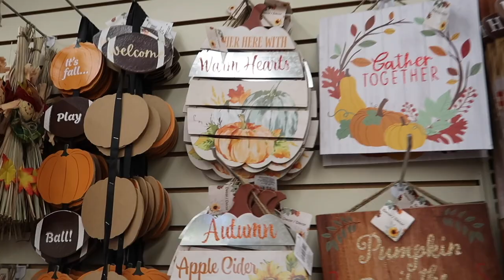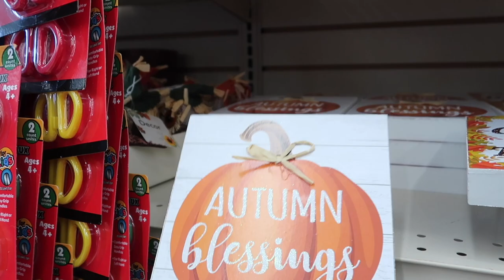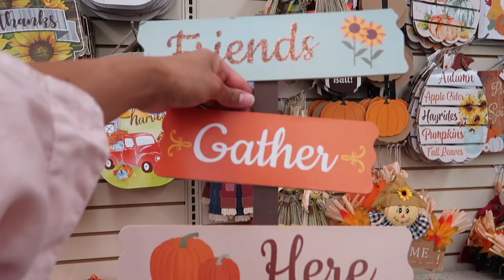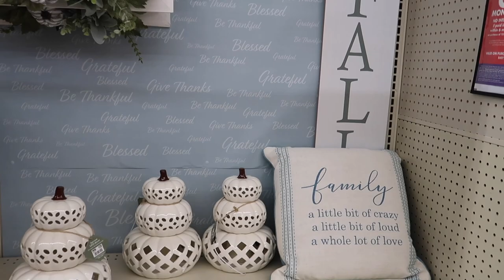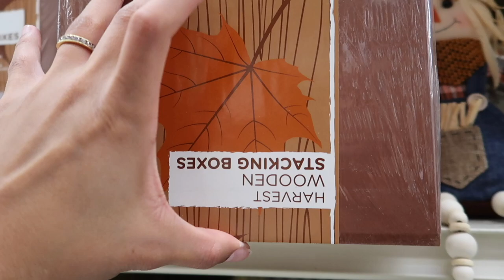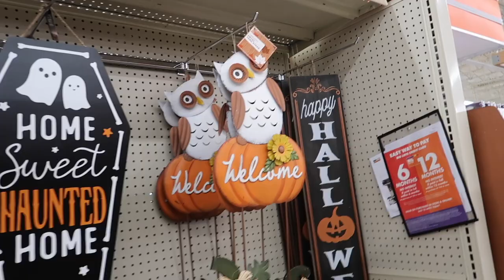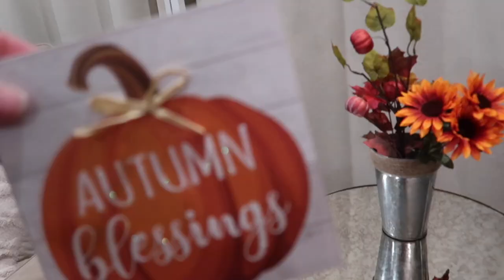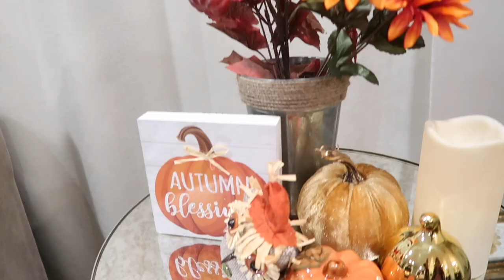ديكور الخريف مشترياتي للخريف || وجولة في السوق || وصدمة زوجي من المشتريات|| BUDGET FALL DECOR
تيك توك ضحك وكوميديا المتزوجين